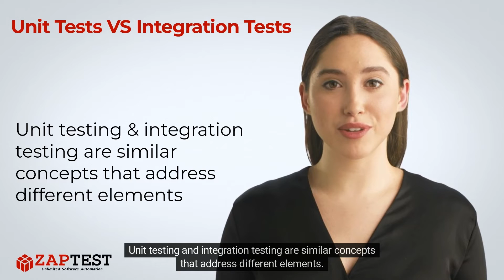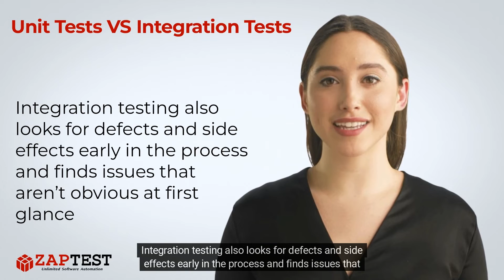Unit Tests vs Integration Tests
⬇️ Software testing is as complex as the programs it tests, which means various terms and types accomplish different things. Understanding the difference between unit tests and integration tests is necessary to determine the best way to implement each.

❓ Question …

. Unlimited Licenses